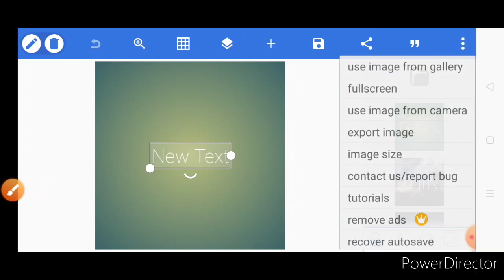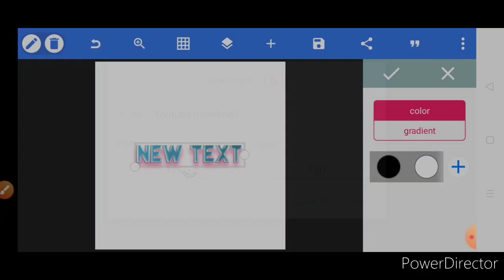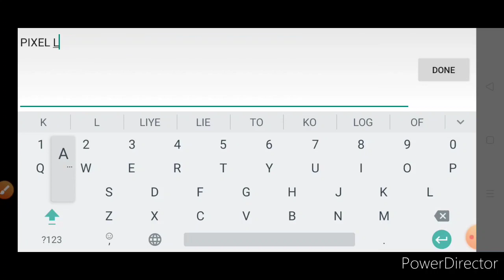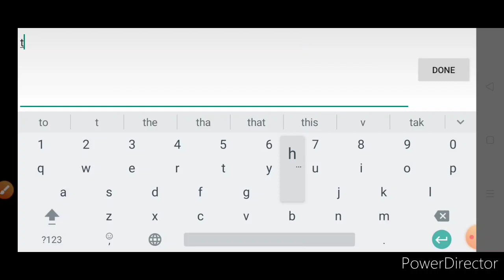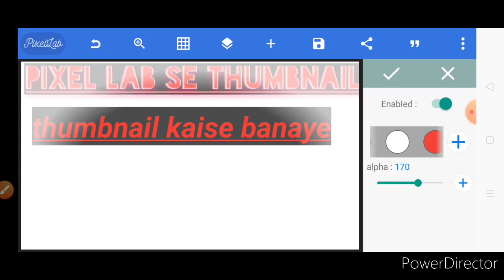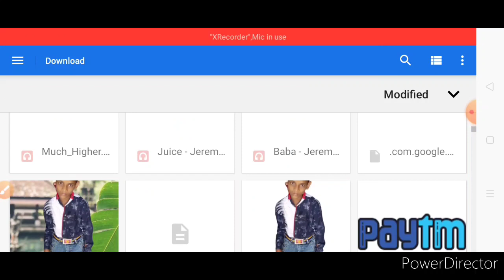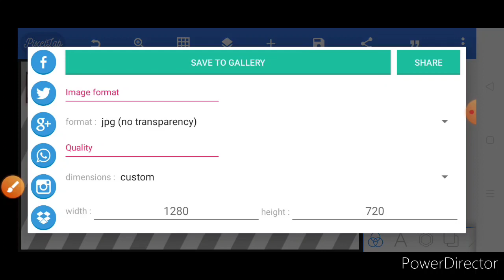Pixel lab full tutorial in hindi | pixel lab apps kaise use kare| how to use pixel lab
3. 3 amazing facts about html